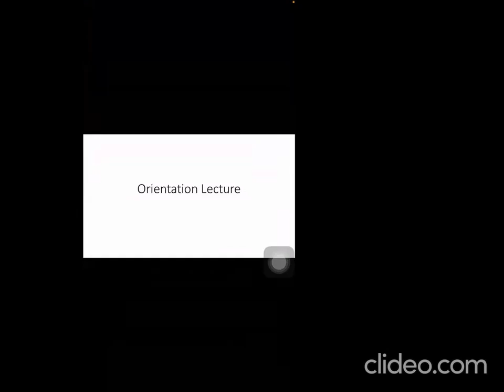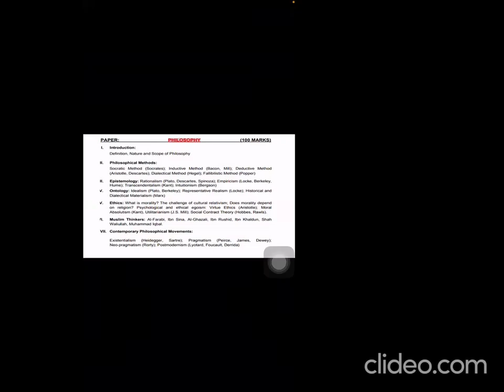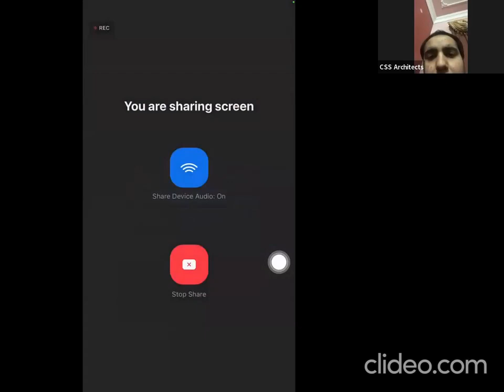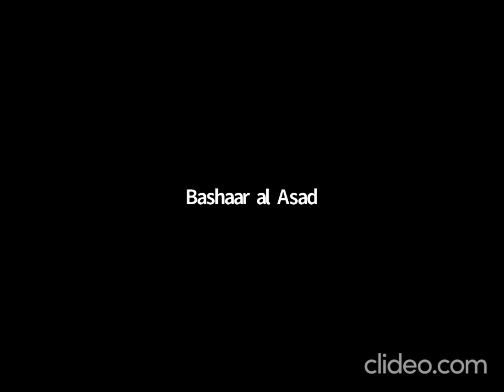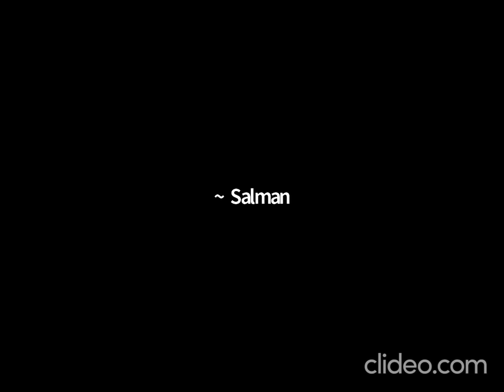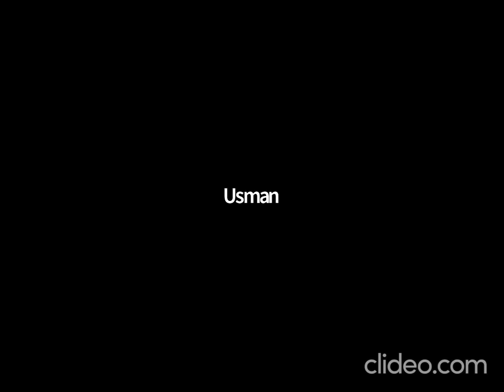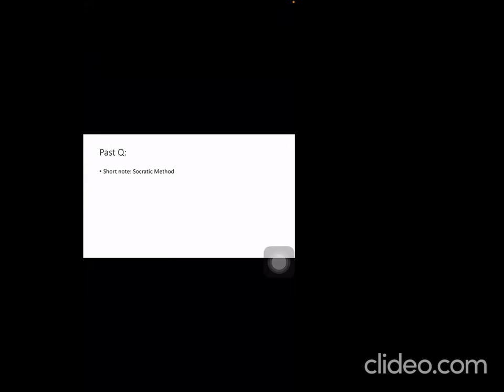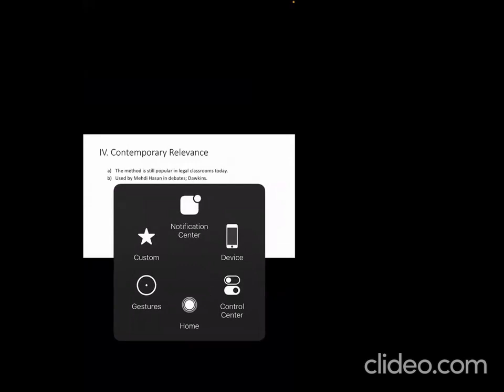CSS Philosophy - Introductory Class with Malik Bedar Bakht (PSP)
Enroll yourself now and prepare 100 marks optional subject under the supervision of css toppers.
About CSS Architects
A felicitous platform for CSS aspirants where they will be equipped with impeccable techniques to sail through Competitive Exam in first attempt.